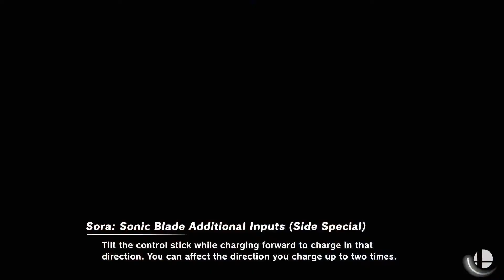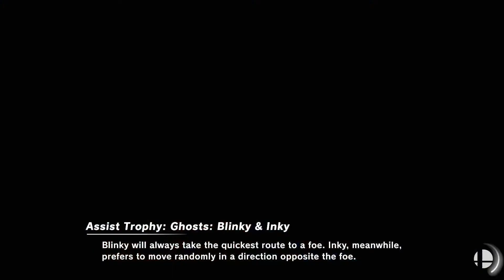Sora but we obsessively fall off cliffs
Don't fall off of cliffs

Editing the end-screen took a bit too long...